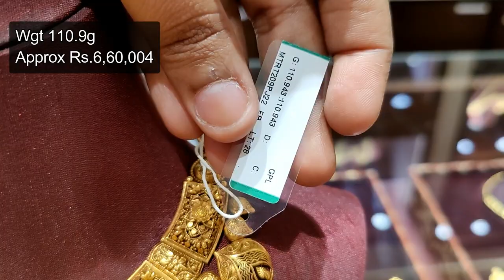Tanishq Gold Necklace Collections with Price/Kerala Kolkata Antique Unique Necklace Designs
Shop Address:
Tanishq
1, Chennai - Tiruvallur High Rd, Shobha Nagar, Ambattur, Chennai, Tamil Nadu 600053